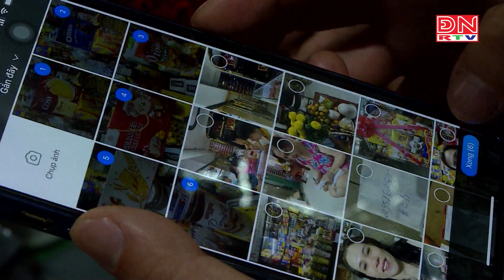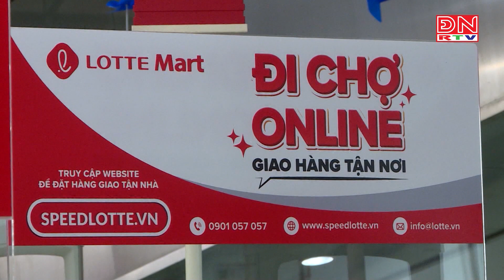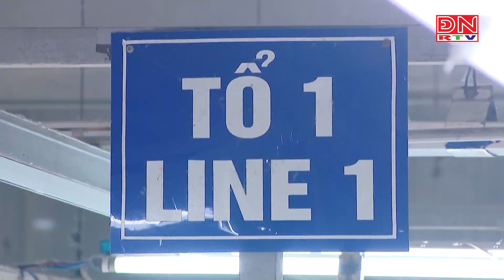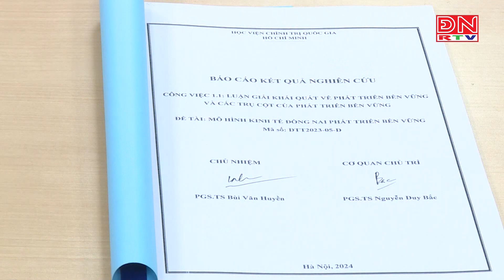Bản tin tiếng Anh ngày 11-06-2024